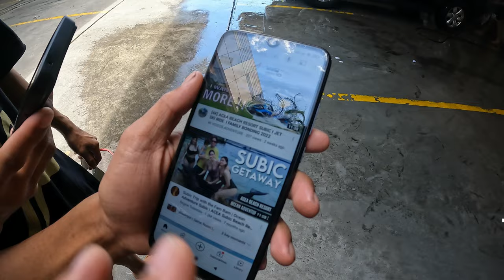[4K] TOUR MARIKINA CITY ♥ LOYOLA CEMENTERY l HISTORICAL CHURCH l SPORTS COMPLEX l RIVERBANKS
WELCOME TO MARIKINA CITY :)
Marikina is named as the Shoe Capital of the Philippines.

  Thank again for watching our Youtube channel,
We would like to invite you to our future videos ,
 UNBOXING SILVER BUTTON SOON…
Note : Youtube might not give the best resolution that we expect.
 Details: Length video 5 mins more or less Camera -
This concept is original all rights reserve.

This channel and its contents are solely owned by 4K VIDEOS ADVENTURE PH. Unauthorized use of our content such as reposting, redistributing, inserting clips to your videos, reaction videos, or reuploading to a new channel without prior permission is a criminal offense under the Copyright Law.